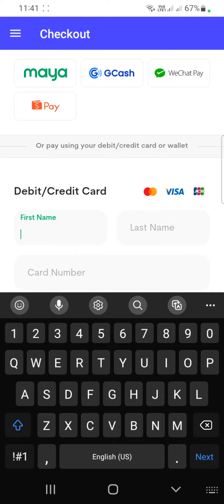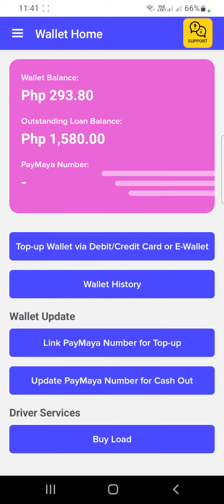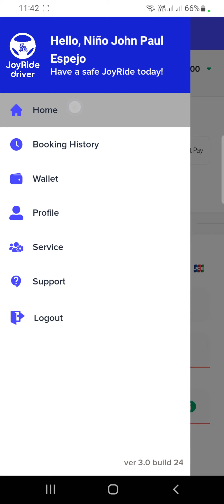How to Top-up wallet Joyride driver apps via Gcash.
Explaining how to top-up wallet joyride driver apps via Gcash and Debit and credit cards.